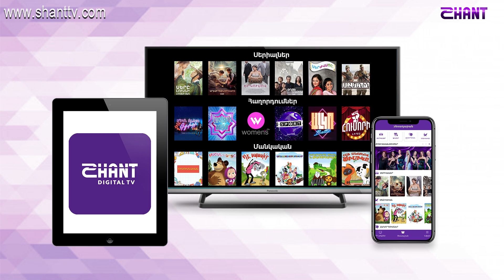Առավոտը Շանթում - Պատմական գիտությունների թեկնածու, ԵՊՀ դոցենտ - Մհեր Հովհաննիսյան